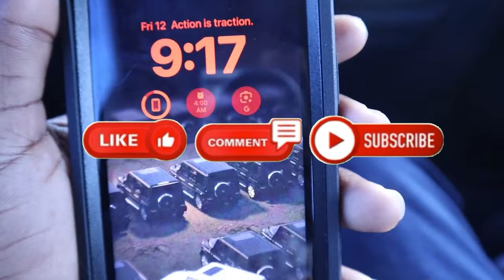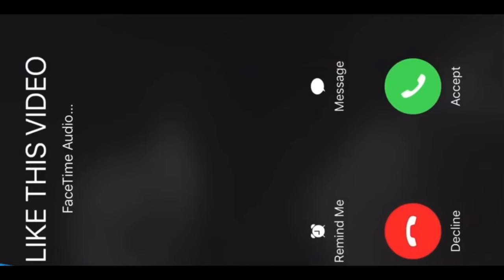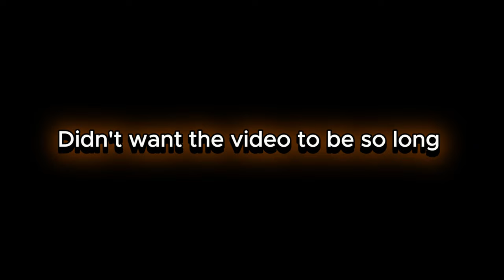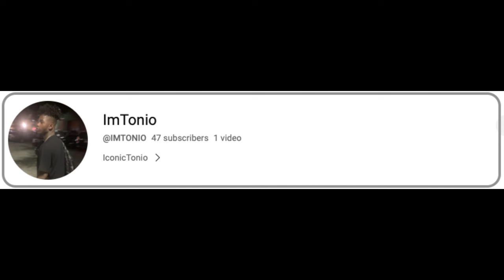Went To A COLLEGE VISIT With Tonio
I WENT TO MY FIRST OFFICIAL VISIT TO COLLEGE FOOTBALL PROGRAM WAS NICE!!